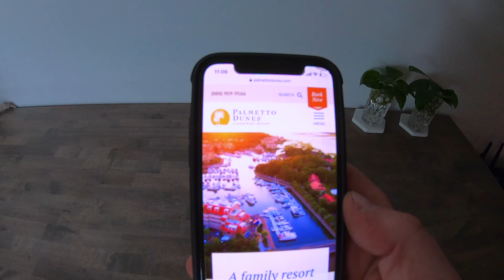2020 Palmetto Dunes Hilton Head South Carolina